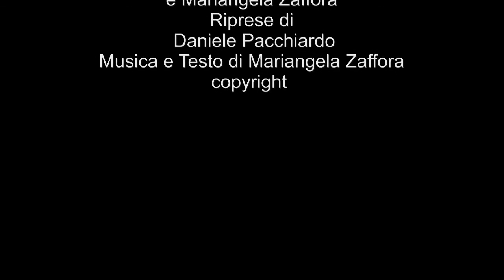Parole Non Dette Official Video Mariangela Zaffora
copyright:  M:Zaffora
Girato al Campeggio Capo Mimosa Cervo